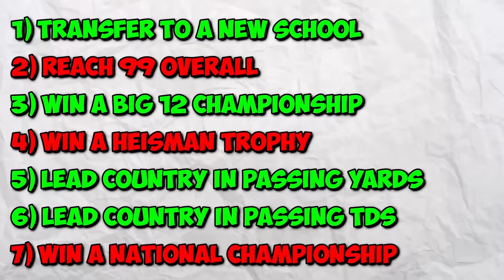I REPLAYED Patrick Mahomes College Career in NCAA Football 23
I Played the College Career of Patrick Mahomes in NCAA Football 23, also known as college football revamped, the mod for NCAA Football 14. He just won another Super Bowl for the Kansas City Chiefs, so I thought it would be fun to go back to Texas Tech and see if he could have a better college football career than he did!
Second Channel:
Inspired By Channels Like NotTheExpert, PerramCrowe, UncleSamsRejectGaming, Trigga, and TnJ